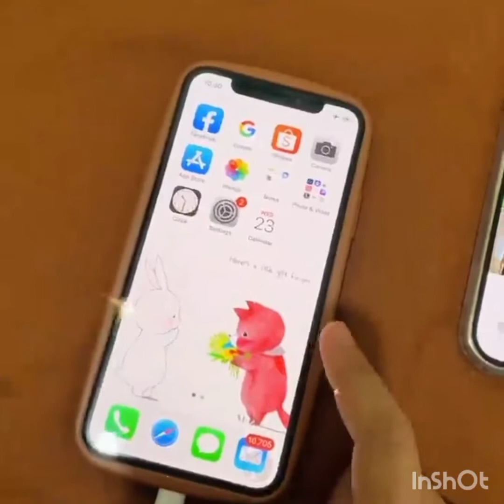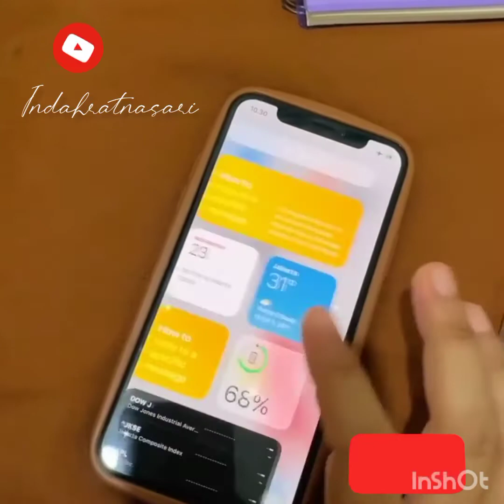CE RIRI IS THE BEST